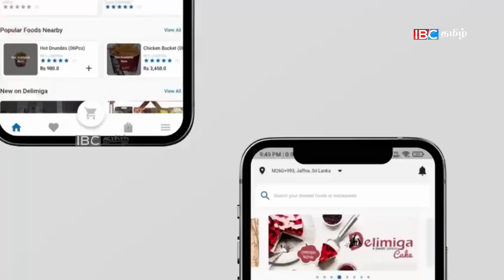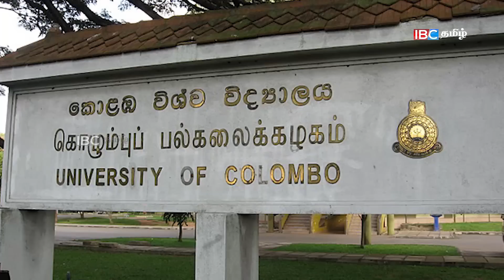இன்றைய முக்கிய செய்திகள் - 16.10.2022 | Sri Lanka Tamil News | Lanka Breaking News